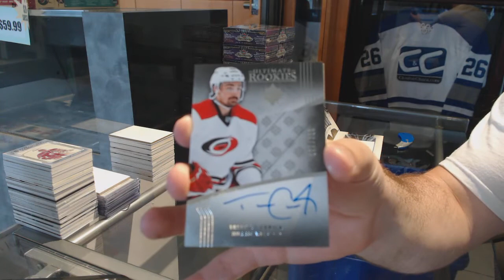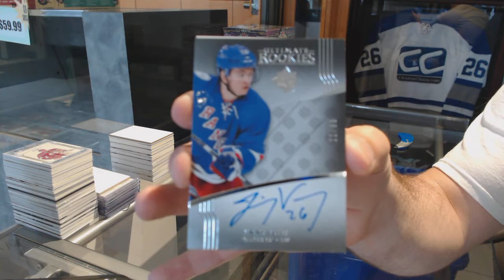JL7375's 16-17 Upper Deck Ultimate Hockey Box Break